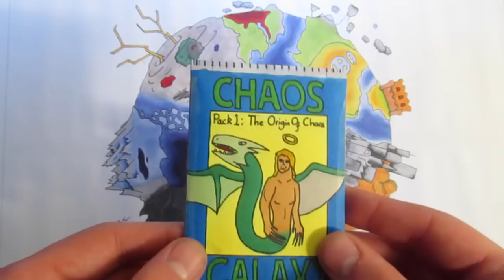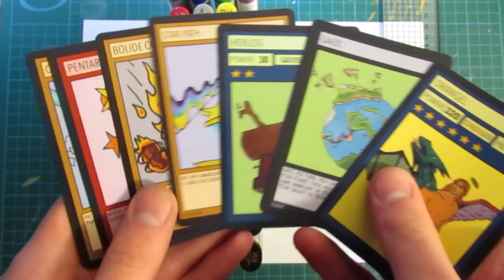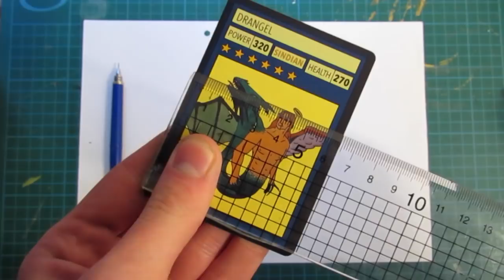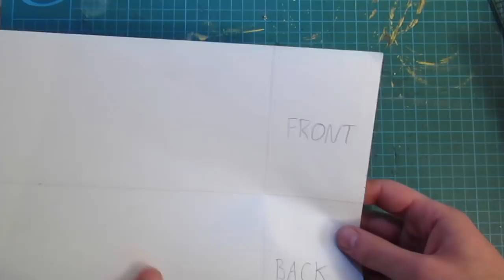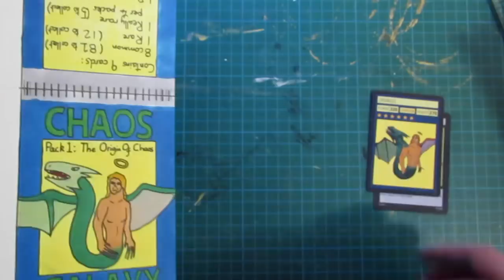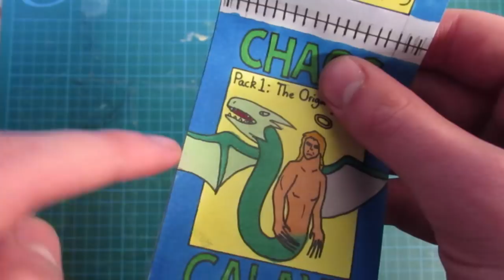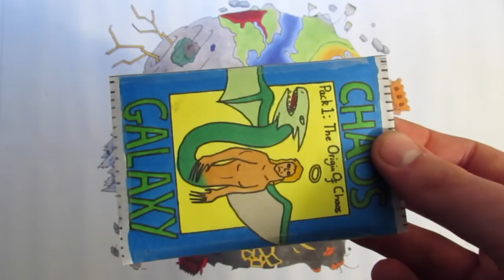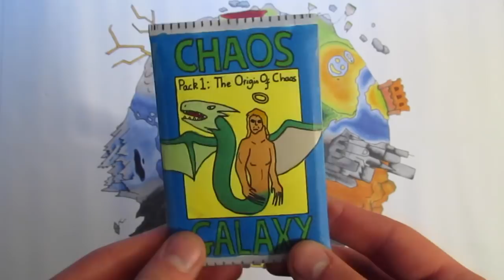How to make Trading Card Packs by Hand